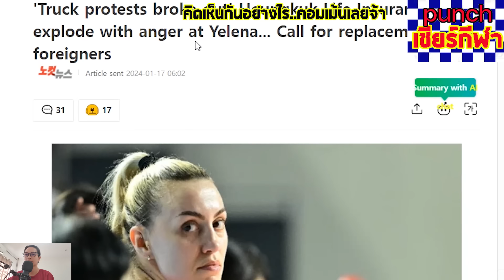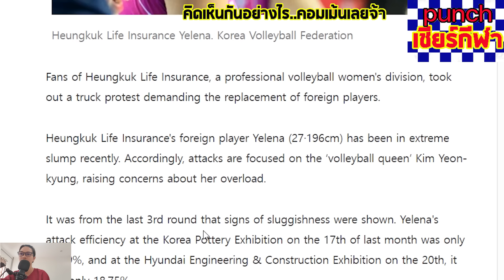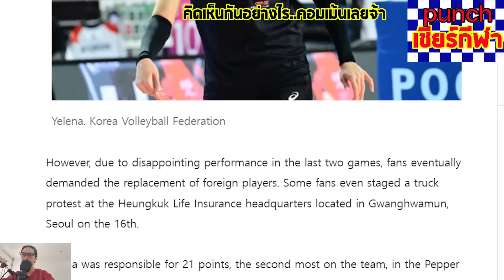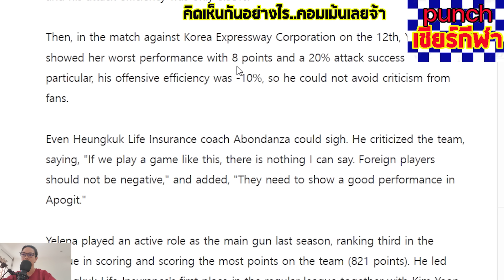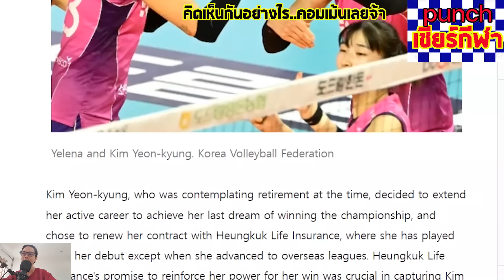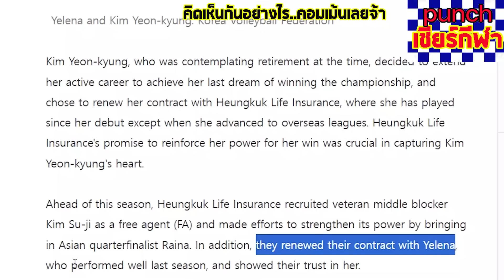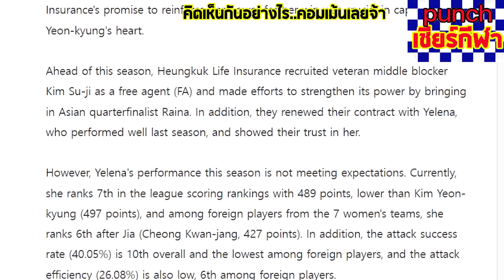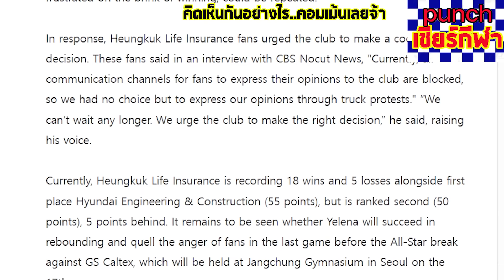งานเข้าเจเลน่า แฟนๆฮึงกุก เรียกร้องให้มีการเปลี่ยนตัวนักกีฬาเนื่องจากช่วยคิมไม่ได้ punchเชียร์กีฬา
งานเข้าเจเลน่า แฟนๆฮึงกุก เรียกย้องให้มีการเปลี่ยนตัวนักกีฬาเนื่องจากช่วยคิมไม่ได้ punchเชียร์กีฬา